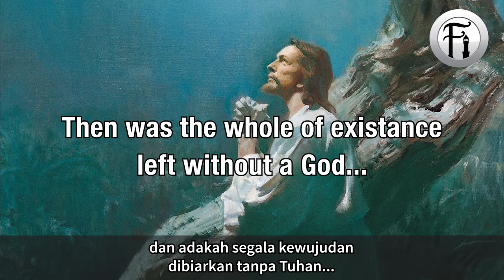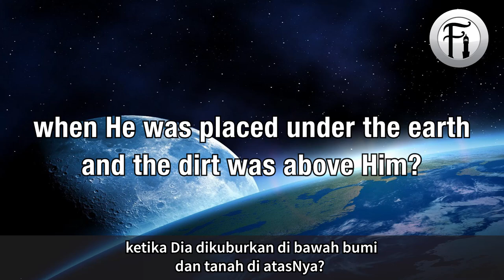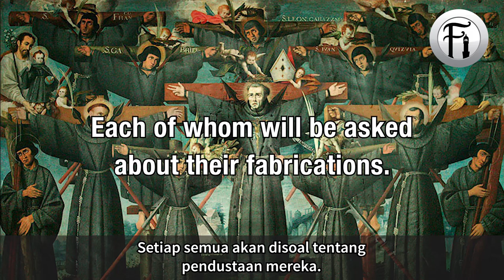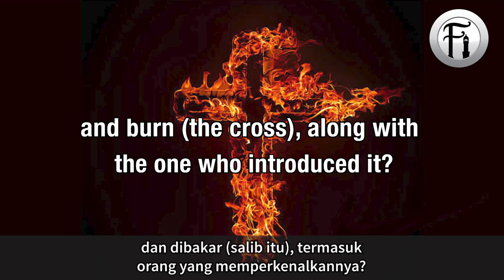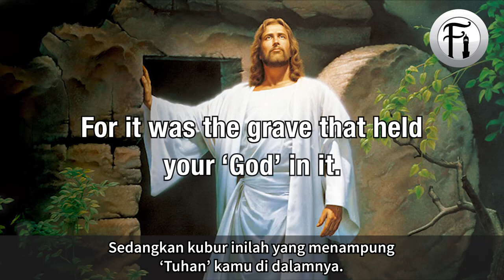Syair Ibn al-Qayyim Kepada Umat Kristian Di Kurun Ke14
Sebuah syair yang ditulis oleh seorang sarjana Islam yang terkenal di kurun ke14, Ibn al-Qayyim, di mana dia menangani beberapa permasalahan di dalam kepercayaan asas agama Kristian.